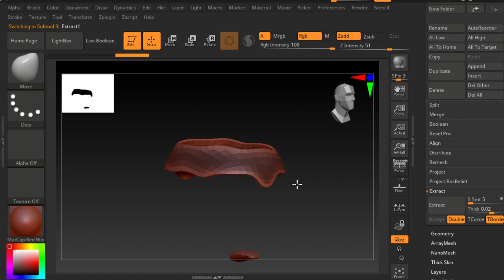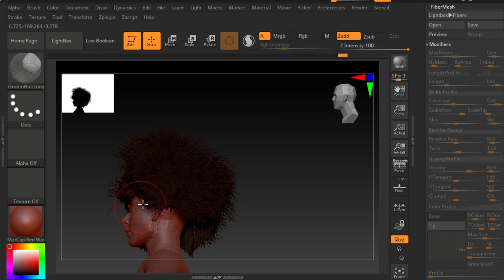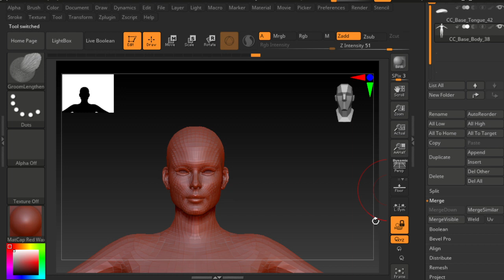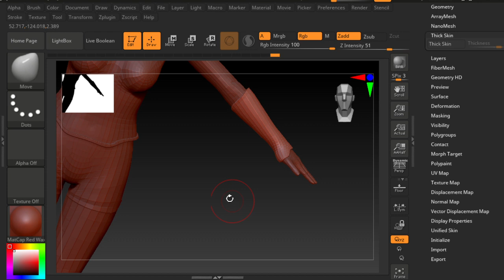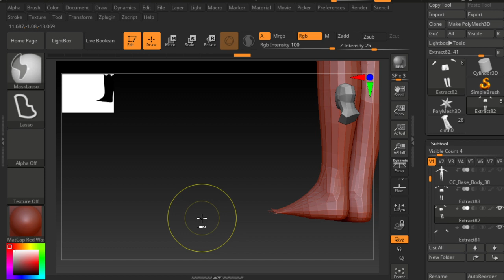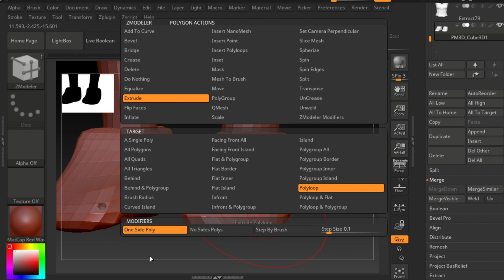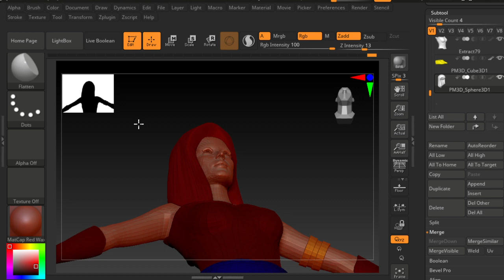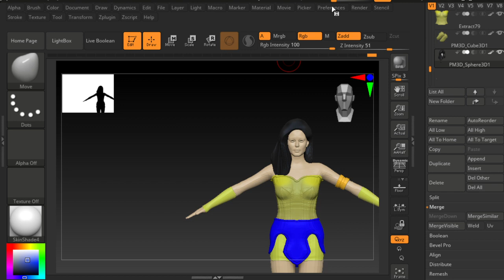Z Brush - Simple Cloth Making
ZModeler
Fibermesh
Del Hidden Mesh

Chapters :

9:16 Fibermesh
35:53 Mask and Extract
1:27:20 Paint
1:31:20 Creating Hair